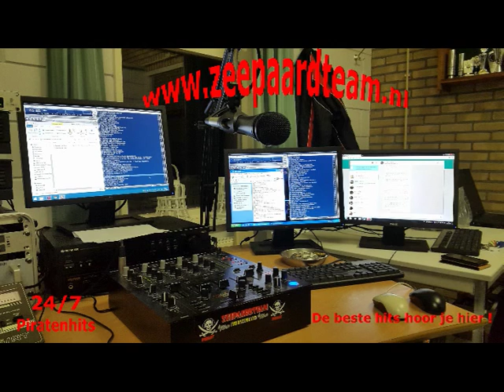Henk bernard Ben jij een Engel die lacht